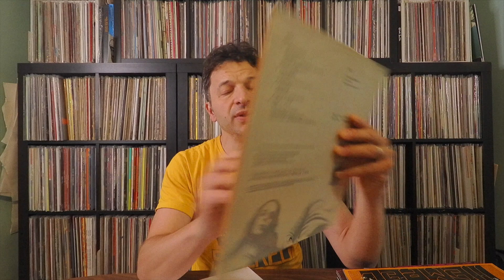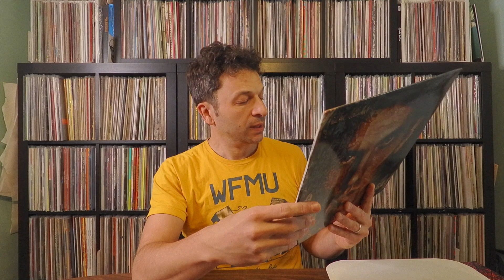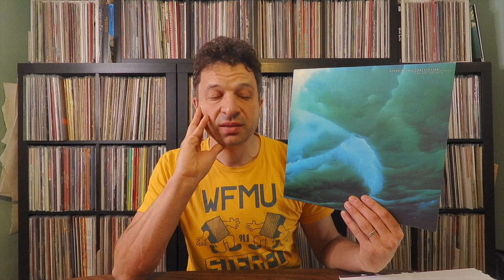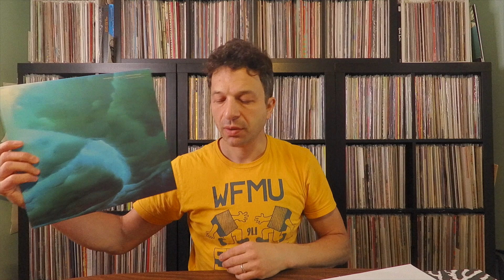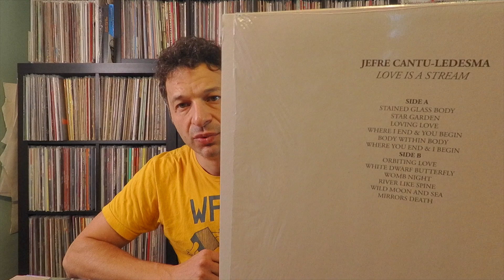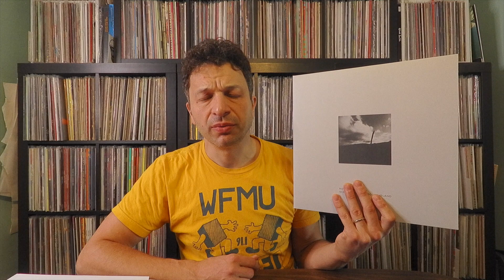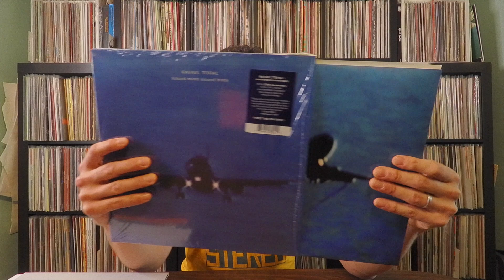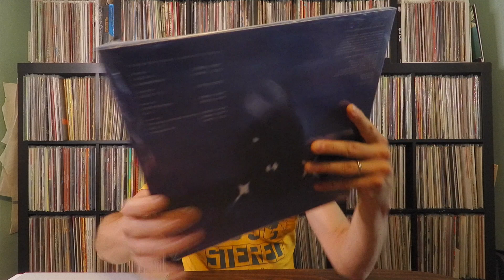Ambient Guitar - Blissed Out Sounds From Kraut to Indie (ep. 134)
Ambient music made entirely of guitars. Blissing Out...